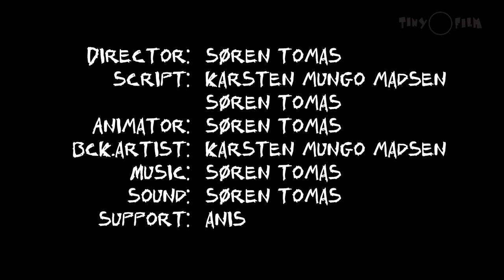Originalos 21: Before the Greenhouse Effect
Is the greenhouse effect something new?
Remember to take care of our lovely planet!